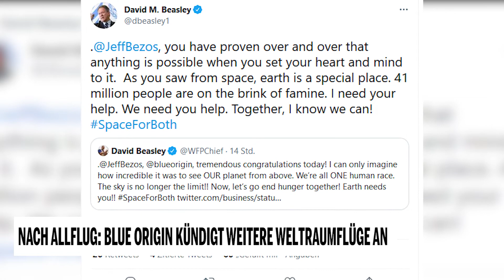Nach Allflug: Blue Origin kündigt weitere Weltraumflüge an